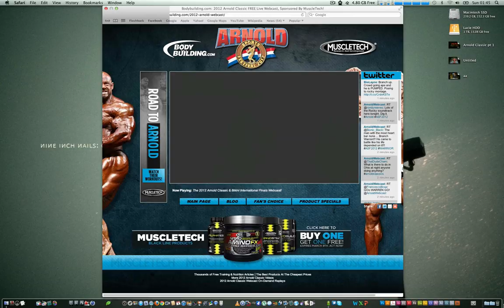Branch Warren - Arnold Classic 2012 (Posing Routine)